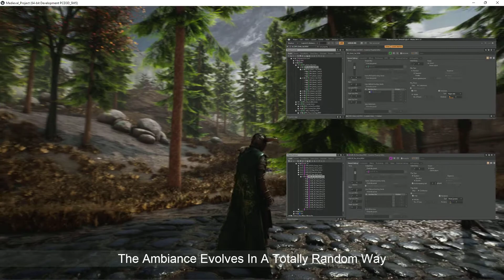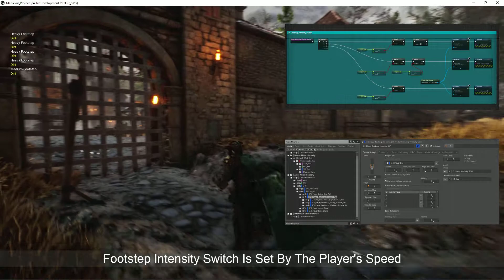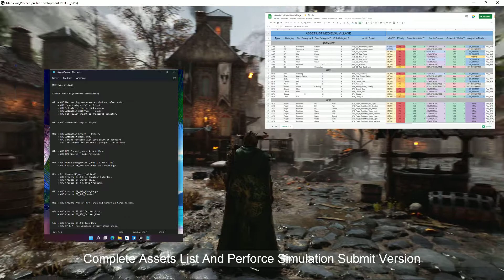Medieval Village - Sound Design And Wwise / Unreal Engine 4 Audio Integration By Simon Royer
Portfolio Project - Medieval Village